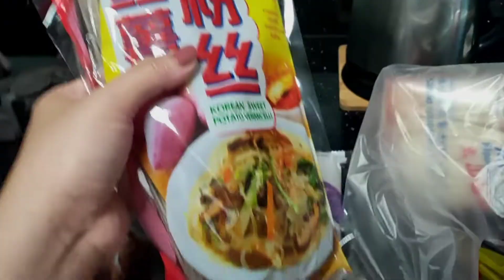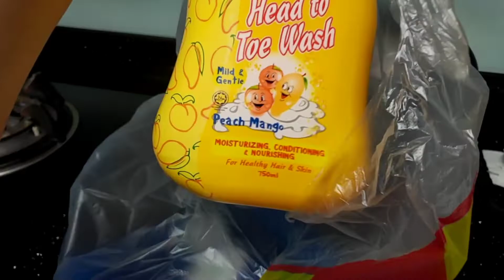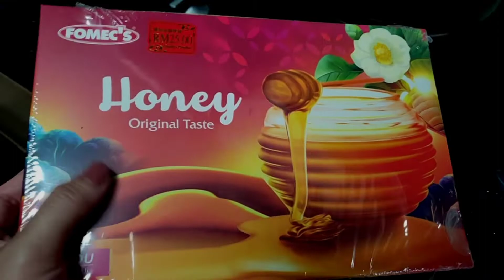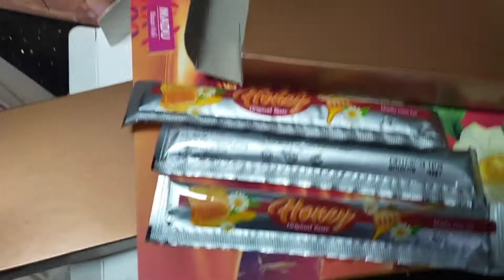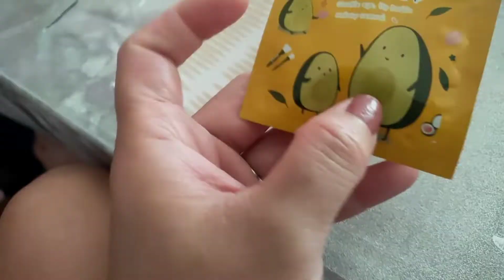Lutong Bahay at iba pang kaganapan•Sabby's life